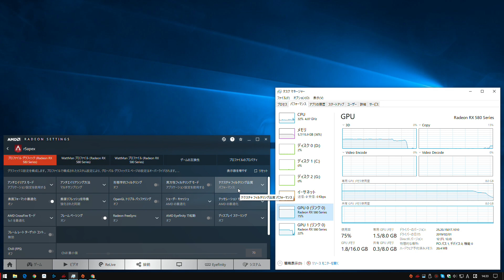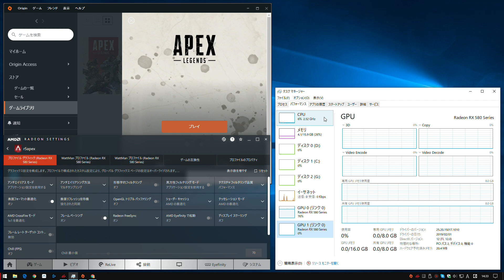APEX LEGEND & AMD Crossfire mode Optimize1x1 Best setting?(and in game graphic settings)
CH. Adatara G3 (あだたらじーさん)

APEX LEGENDがAMD CrossfireXで動くのかやってみました、詳細はブログにて。

AMD Crossfire Mode : Optimize1x1 (1x1最適化)
in game Graphic setting from 6:00~
Radeon settings graphic profile: balance›performance

APEX LEGEND Graphic settings
Vertical synchronization:Triple buffer›off
Ambient occlusion: High›off
Spot shadow detail: Low›off